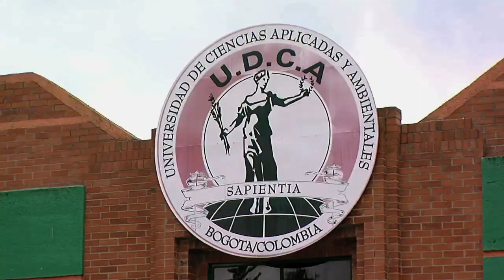Efectos del cambio climático en las aves migratorias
Nota publicada en el programa VISTAZO AGROPECUARIO que se trasmite por el canal TV AGRO el 21 de diciembre de 2014.